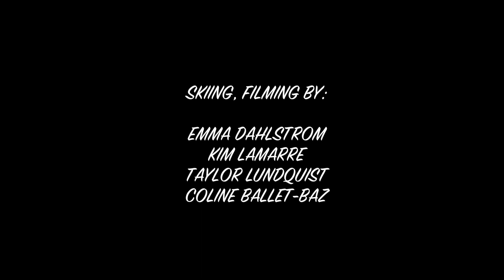Melting Pot 2.0 - Perisher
Two weeks of skiing in beautiful Kangaroo land.
Perisher, September 2018.

Skiing and filming: Kim Lamarre, Emma Dahlström, Taylor Lundquist, Coline Ballet-Baz.

Editing: Coline Ballet-Baz.
Music: Mounika: Sans toi je m'ennuie / Eminem & Pete Rock: Take the D Train.

Thanks to: Gopro, Perisher.